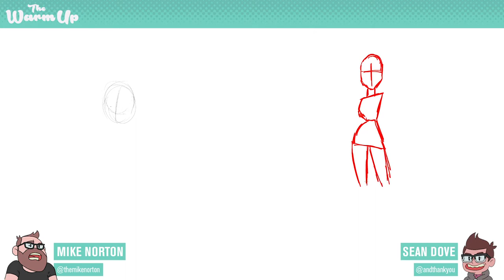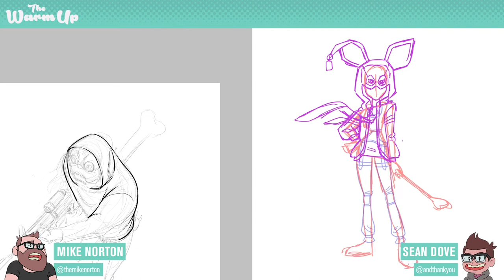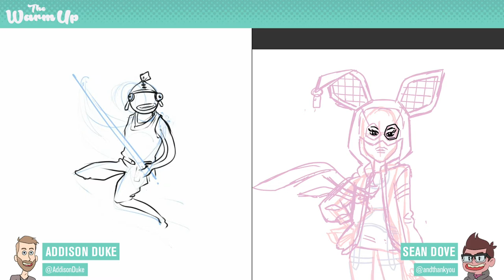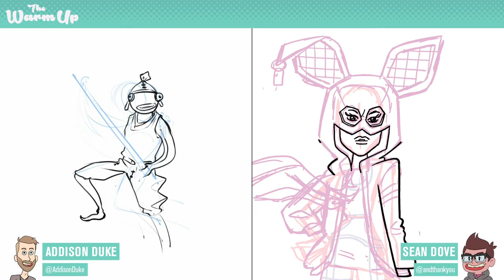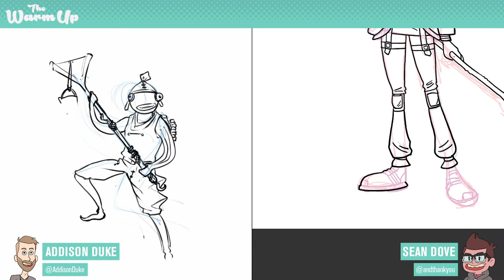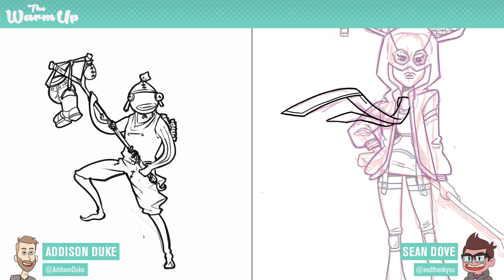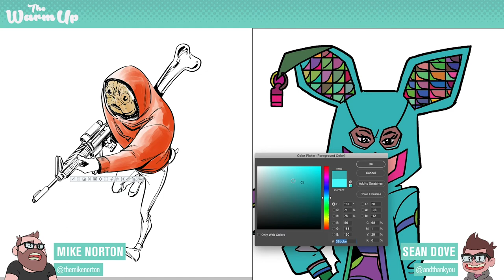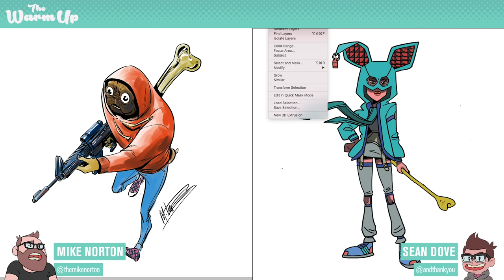Let's Draw Fortnite | The Warm Up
Mike, Addison, and Sean chat and draw characters from Fortnite in this episode of The Warm Up.

⚠️ Sorry! No Josh this episode, so Sean had to handle all the audio stuff. The mics picked up a good amount of background audio, so occasionally the sound doubles.

• Four Star Studios at @FourStarStudios
• Mike at @themikenorton
• Addison at @AddisonDuke
• Sean at @andthankyou
• Josh at @jemmons